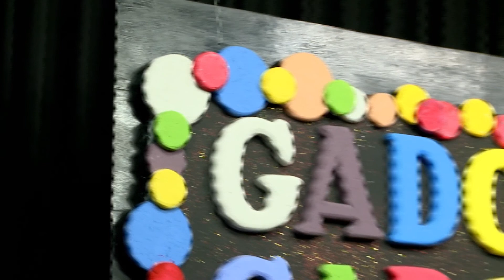B-CLIP #45 ADAM SAYS - Sixteen In Uniform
Catch exclusive performances & highlights from our hit shows here!